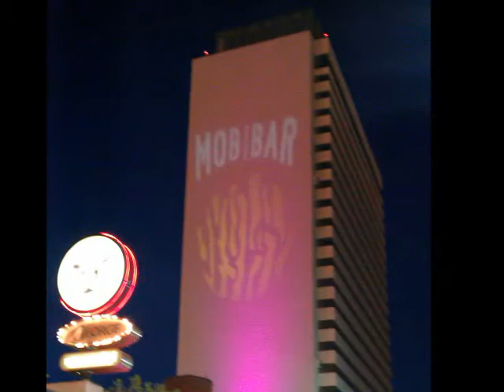Downtown 3rd Video Projection by Vertical Vision